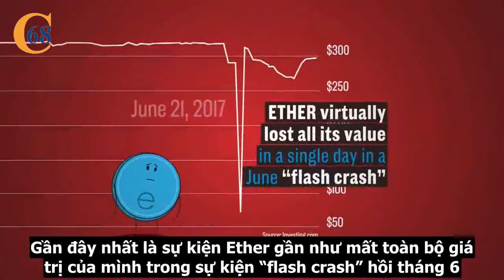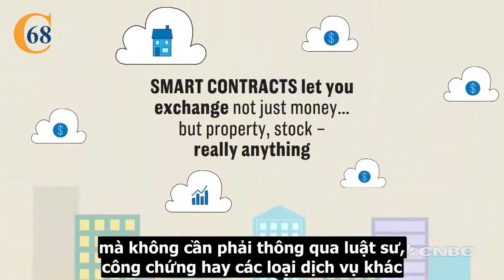Bitcoin hay Ethereum tốt hơn?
Bitcoin là đồng tiền thuật toán xuất hiện đầu tiên và đến nay nó vẫn đang thống trị lĩnh vực này với mức giá trị bỏ xa các đồng còn lại. Tuy nhiên, Ethereum dù là một coin phát triển sau nhưng lại sở hữu rất nhiều ưu thế và khả năng ứng dụng thực tế mà Bitcoin không có.